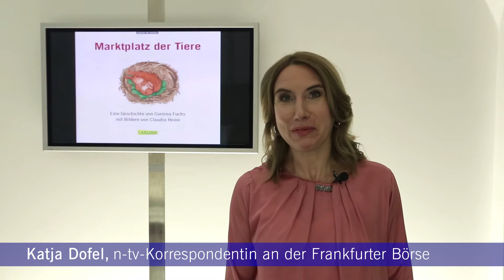Bundesweiter Vorlesetag 2017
Erstmals beteiligte sich die Gruppe Deutsche Börse am Freitag, 17. November 2017, am bundesweiten Vorlesetag der Stiftung Lesen. In der Frankfurter Wertpapierbörse (FWB) fanden über den Tag verteilt drei Lesungen für Kinder zwischen drei und sechs Jahren statt. Drei TV-Moderatoren widmeten sich dem Kinderbuch „Marktplatz der Tiere“, das die Deutsche Börse und Stiftung Lesen gemeinsam entwickelt und veröffentlicht haben. Für die Veranstaltung konnte die Deutsche Börse prominente Vorleser gewinnen: Den Anfang machte n-tv-Börsenkorrespondentin Katja Dofel, gefolgt von N24-Moderator Patrick Dewayne, die jeweils Kindern einer Frankfurter Kita vorlasen. Der Leiter der ARD-Börsenredaktion Markus Gürne las Kindern von Spezialisten der Werpapierhandelsbanken sowie von Mitarbeiterinnen und Mitarbeitern der Deutschen Börse vor.